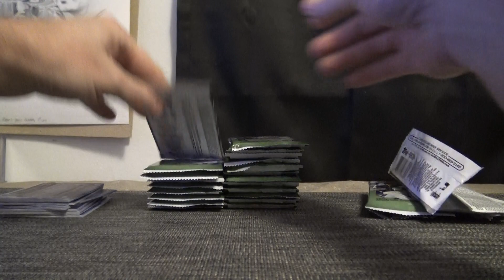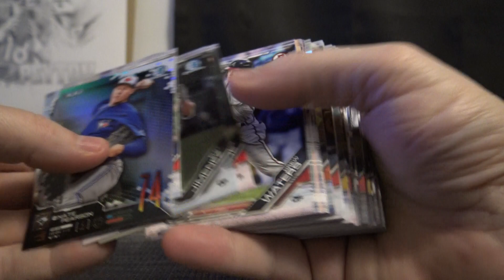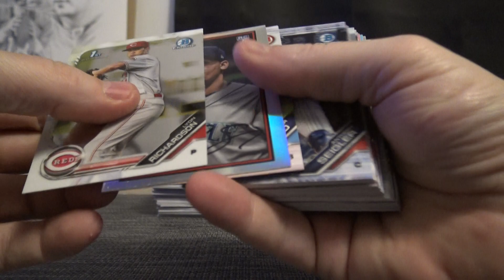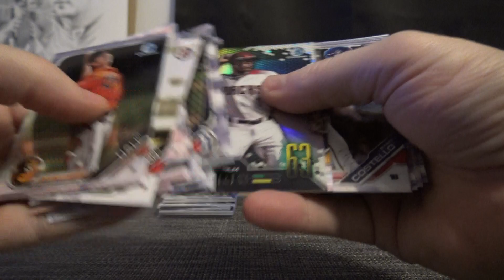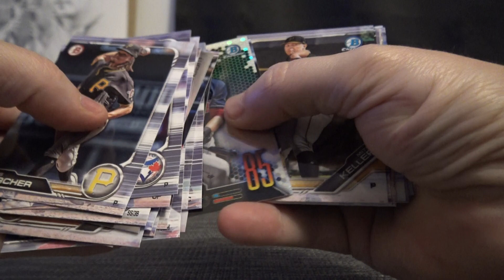Tebow444's 2019 Bowman Hobby Baseball Box Break